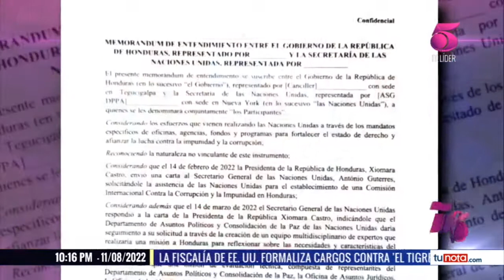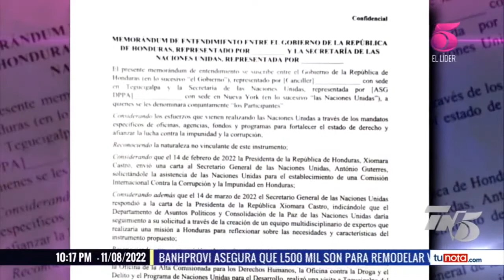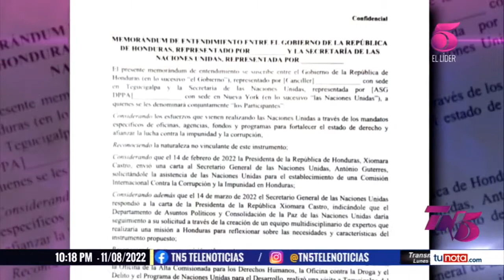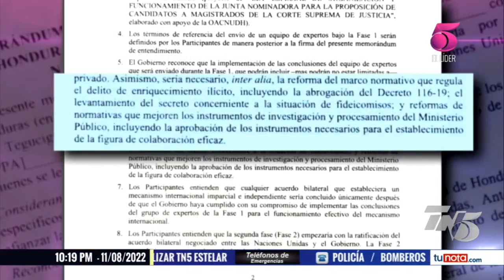ONU sigue a la espera de respuesta del gobierno a memorando de entendimiento para instalar la CICIH